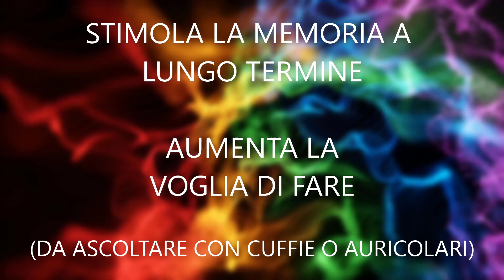Onde Theta Suoni Binaurali 6Hz per Memoria a Lungo Termine e Voglia di Fare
BENEFICI ED UTILIZZI:
Questa speciale traccia audio, da ascoltare con cuffie o auricolari, con suoni Binaurali Onde Theta a 6Hz, favorisce la Memoria a Lungo Termine ed Aumenta la Voglia di Fare

AVVERTENZE:
Non usare mentre si guida o mentre è necessaria presenza ed attenzione